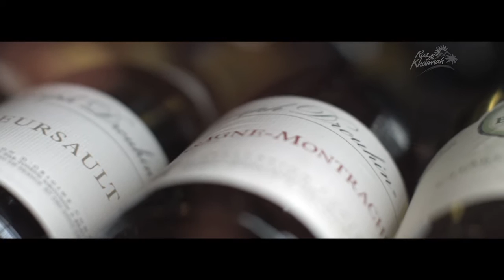ITAKA | Ras Al Khaimah, Zjednoczone Emiraty Arabskie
Zjednoczone Emiraty Arabskie to ⤵️
piękne, ciągnące się kilometrami piaszczyste plaże 🏖️
futurystyczne budowle i najwyższy budynek świata 🏙️
ogromne centra handlowe z niezliczoną ilością sklepów 💰
złote piaski pustyni i atmosfera jak z „Baśni z 1001 nocy” 🏝️
eleganckie i luksusowe hotele 🏨

Ten kraj, który jeszcze kilkadziesiąt lat temu niczy szczególnym się nie wyróżniał wśród innych państw bliskiego wschodu, dziś zachwyca, szokuje wszystkich swym rozmachem i jest kuszącą propozycją na urlop ☀️